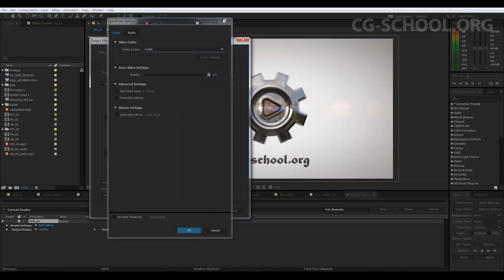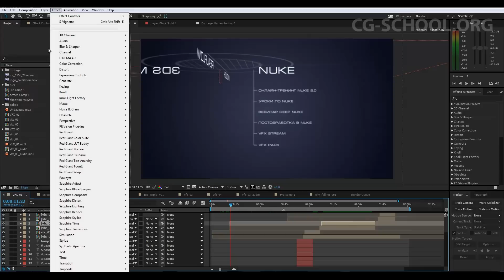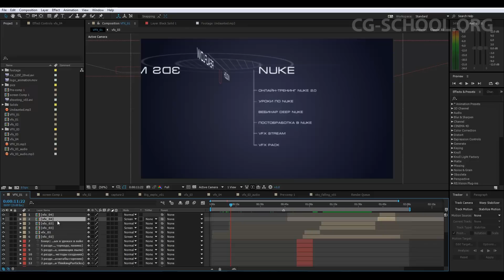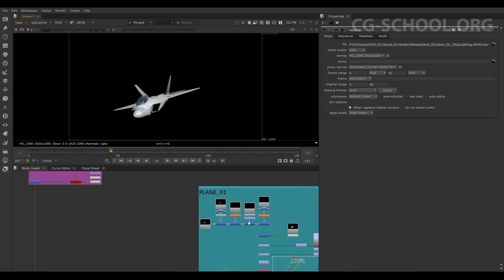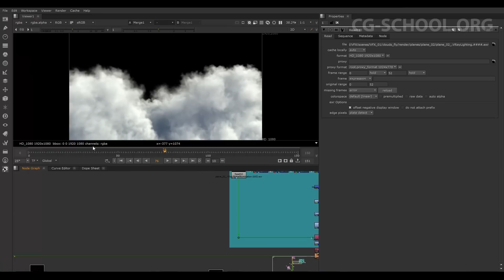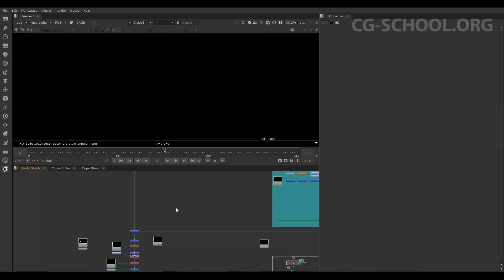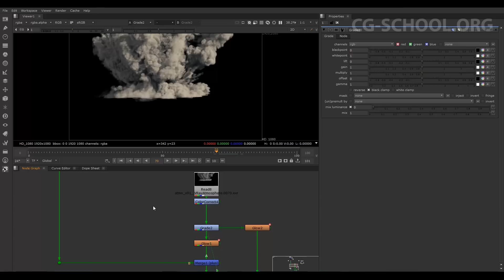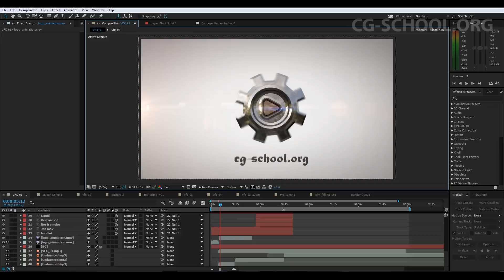After Effects или Nuke? Выбор программы для обучения. CG-SCHOOL.ORG